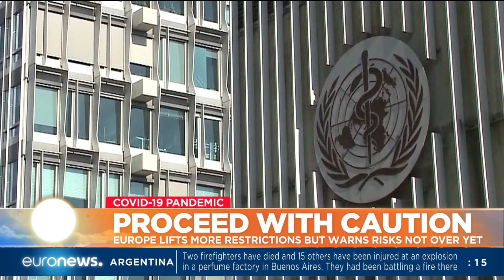Proceed with caution: Europe lifts more restrictions but warns risks not over yet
Number of cases are dropping.